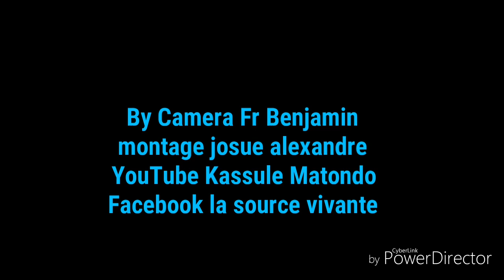Grandes journée de ADORATION LOUANGE et prière avec PASTEUR Rocher